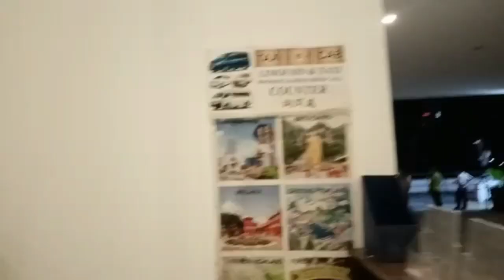ANNE'S BIRTHDAY CELEBRATION